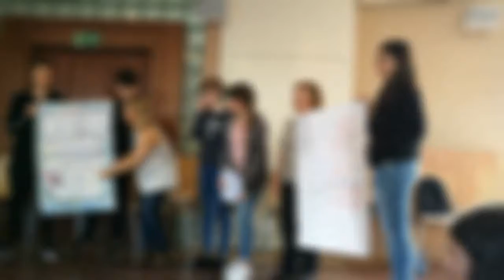Clubbing Europe 1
Summary of 4th and 5th May 2017,Warsaw, Poland